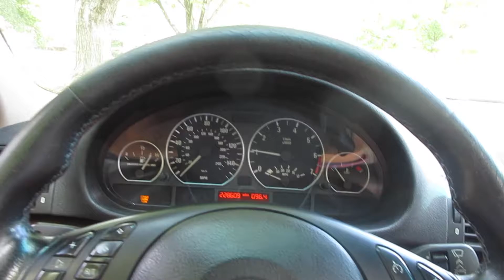Drought Flood 8/11/16 - Day 2,073